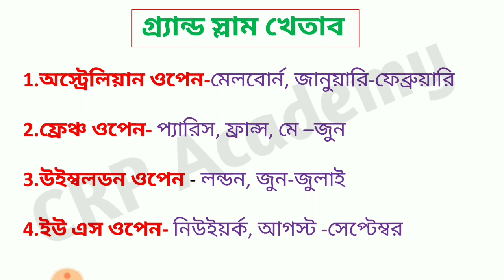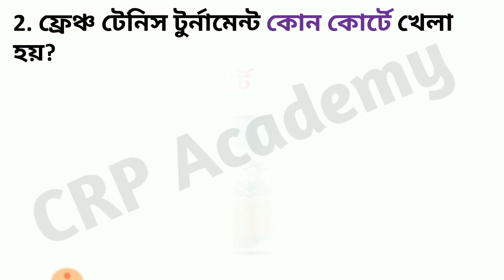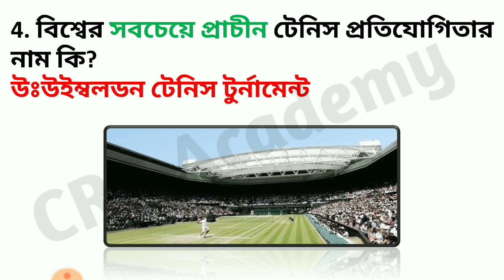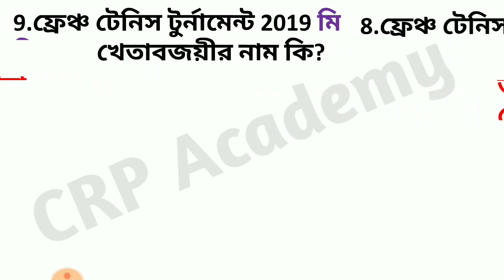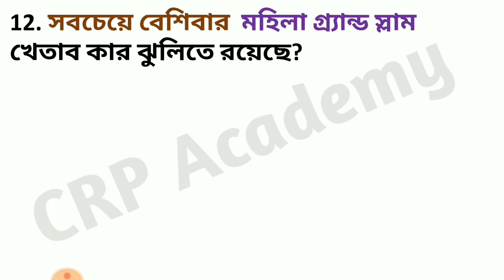ফ্রেঞ্চ খেতাব ২০১৯ গুরুত্বপূর্ণ প্রশ্ন উত্তর | French Open 2019 Gk in bengali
ফ্রেঞ্চ টেনিস টুর্নামেন্ট ১৮৯১ সাল থেকে এটি ফ্রান্সের প্যারিস শহরে নিয়মিত ভাবে অনুষ্ঠিত হয়ে আসছে।প্রতিযোগিতাটি চারটি গ্র্যান্ড স্ল্যাম টেনিস প্রতিযোগিতার অংশবিশেষ। বাকী তিনটি প্রধান গ্র্যান্ড স্ল্যাম প্রতিযোগিতা হচ্ছে - অস্ট্রেলিয়ান ওপেন, ফ্রেঞ্চ ওপেন এবং ইউএস ওপেন।

Sports gk 2019
Tenis gk 2019
Frenchopen results
tennis gk 2019
Frenchopen ranking 2019
grand slam gk
Frenchopen doubles 2019
French players 2019
Frenchopen wildcards 2019 quiz questions and answers
Tennis current affairs
french open 2019 current affairs
french open 2019
french open 2019 gktoday
french open 2019 winner
ফ্রেঞ্চ টেনিস টুর্নামেন্ট সাধারণ জ্ঞান
ফ্রেঞ্চ টেনিস টুর্নামেন্ট কারেন্ট অ্যাফেয়ার্স
ফ্রেঞ্চ খেতাব
টেনিস টুর্নামেন্ট কারেন্ট অ্যাফেয়ার্স
টেনিস টুর্নামেন্ট সাধারণ জ্ঞান
গ্র্যান্ডস্লাম খেতাব সাধারণ জ্ঞান
খেলা কারেন্ট অ্যাফেয়ার্স